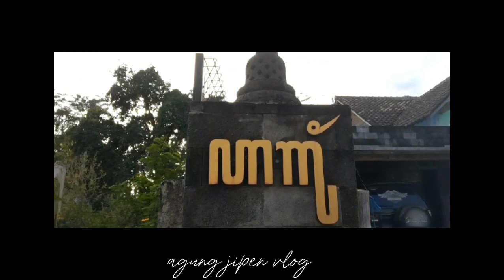PENASARANNNN !!!! MAKAN BIJI BENDO YG PENUH TANTANGAN DAN SENSASI...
biji bendo adalah jenis kacang" an yg berasal dr pohon bendo dengan sensasi rasa kacang dan sangat keras